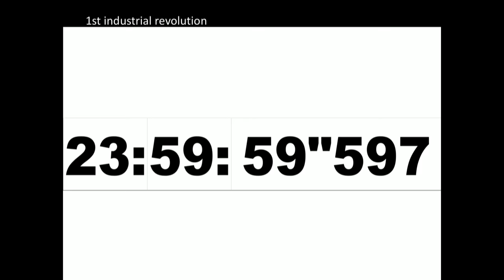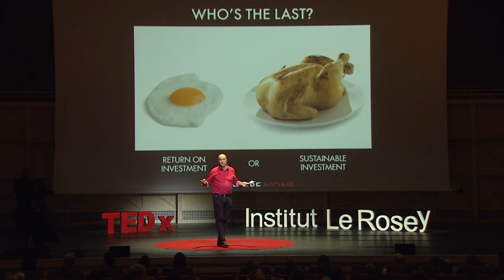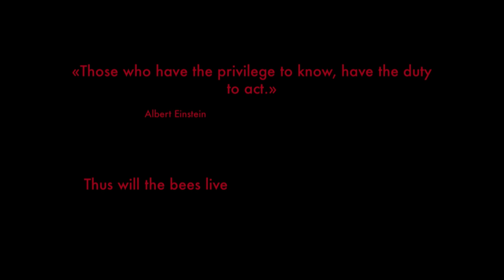To bee or not to bee | Olivier Ferrari | TEDxInstitutLeRosey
The challenges of the future and what we can learn from bees

Olivier Ferrari began his career in the property management sector and fiduciary services. In 1990, he founds CONINCO Explorers in Finance SA, a financial company specialized in asset management for institutional, private and philanthropic investors. The company is also specialized in sustainable funds management. Since 2012, he has been the CEO of the company particularly in charge of private and philanthropic investors. He also focuses on all topics in link with industrial economic sustainable development and responsible investments.